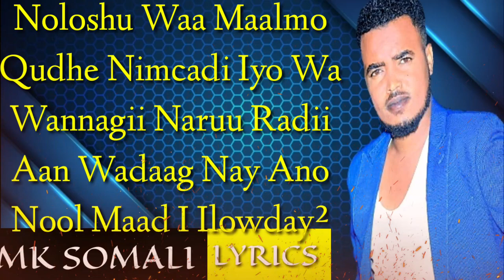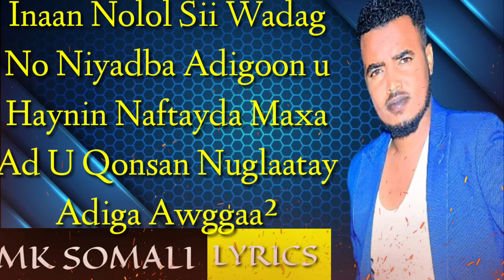SICIID GANAY 2021 NOLOL HEES CUSUB OFFICIAL MUSIC VIDEO HD SOMALI MUSIC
Siciid Cali Xasan Nolol 2020

Hees Cusub, Somali song, Hees shidan, Dhaanto, Music Video, MK SOMALI LYRICS

Artist:
Song:
Lyrics: M/KAMANDHO
Melody:

Hodan Abdirahman 2020

XARIIR AXMED 2020

 SULDAN SEERAAR 2020

NADIIRA NAYRUS 2020

MASLAX MIDEYE 2020

RASMI RAYS 2020

IQRA YAREY 2020

IIDLE YARE 2020

SACDIYA SIMAN 2020

SALMA NUURA 2020
XAMDI BILAN 2020

LAFOOLE  2020

CUMAR DHUULE

 XASAN AADAN